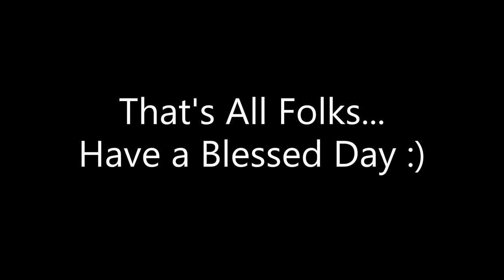Ep. 47, Loading a Broken Claas Harvester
The Claas 930 harvester broke down and we had to load it on a float trailer to send it to the dealer for repairs.